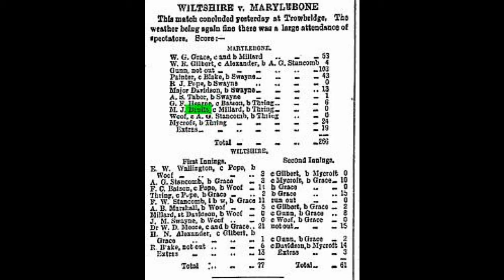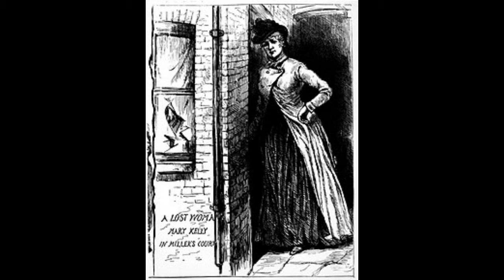Detective Squirrel Investigates: They Weren't JACK! Part 1: Montague John Druitt.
Part 1 of 'They Weren't JACK' looking into evidence why Montague John Druitt was considered to be the Whitechapel killer and the evidence that proves that he was not Jack the Ripper.